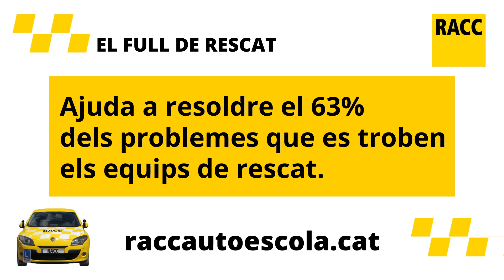El full de rescat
Consell del RACC:

- Porta sempre el full de rescat al teu vehicle. Serveix pero obrir un vehicle de manera ràpida i segura, en cas d'accident.

El full de rescat el pots descarregar a fullderescat.racc.cat